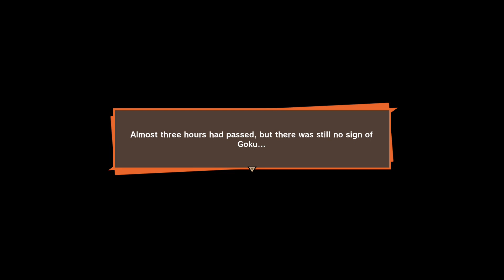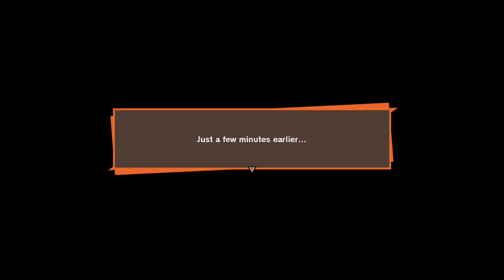Nappa's Rage, Part 4: Dragonball Z Kakarot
I get my ass beat like 6 times by nappa as gohan lol but i power through and get ready to face vegeta next